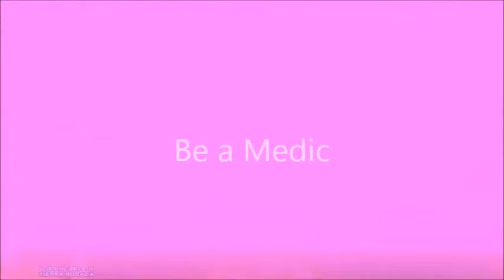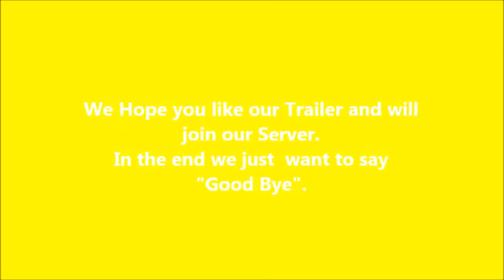"Kar's Cops & Robbers Trailer"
Trailer for KCNR's Server.